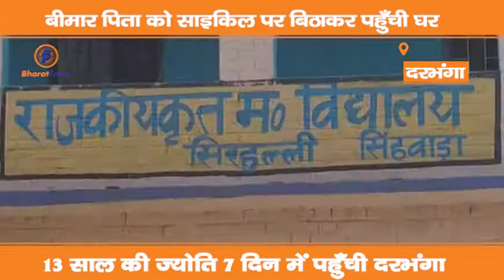Bihar की बेटी को सलाम, पिता को साइकिल पर बिठाकर 7 दिन में पहुँची दरभंगा | Bharat Focus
बिहार की बेटी को सलाम, पिता को साइकिल पर बिठाकर 7 दिन में पहुँची दरभंगा.

Bharat Focus is a news-based platform that provides you with the latest updates covering beats like politics, entertainment, sports, international affairs and more.